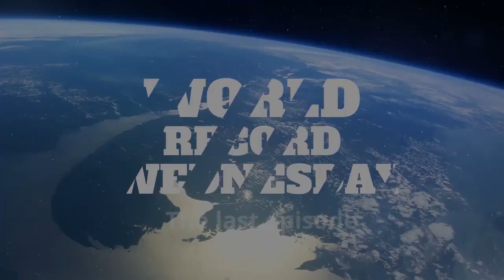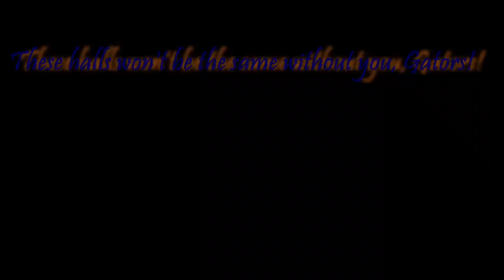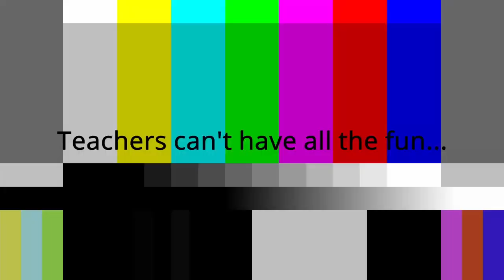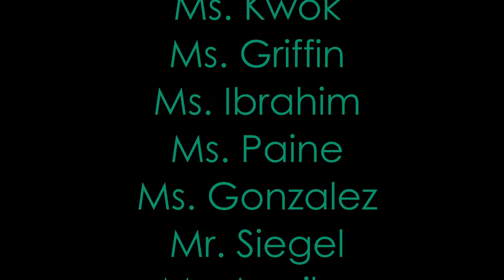05 25 2022